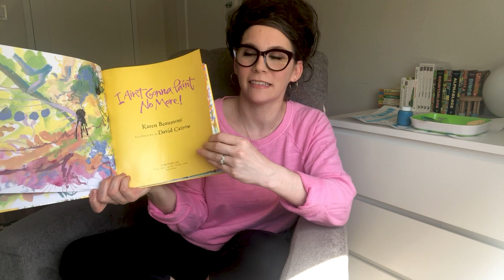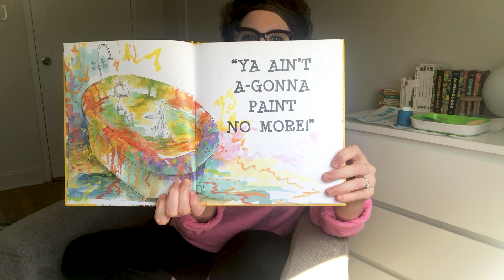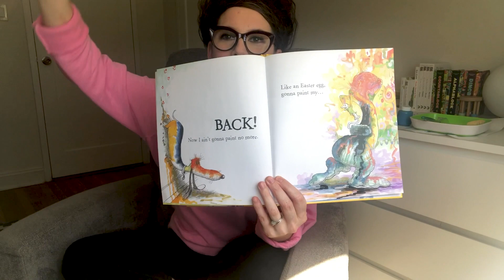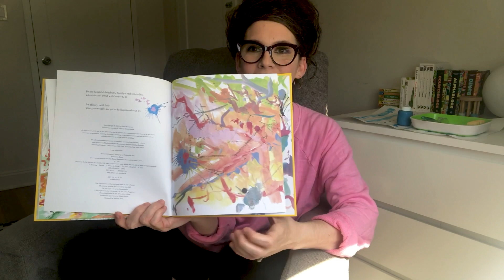Storytime with The Met: "I Ain't Gonna Paint No More!" by Karen Beaumont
Enjoy Storytime from home! Join us every Thursday to look, listen, sing, and have fun with picture books. Recommended for families with children ages 18 months to 6 years. This week, Met educator Emily reads “I Ain’t Gonna Paint No More” and connects it to “Pond in Sunlight.”

Link to book

Arthur Dove (American, 1880–1946). Pond in Sunlight, 1935.  [United States.] Tempera on paper, 5 1/8 x 7 1/8 in. (13 x 18.1 cm). The Metropolitan Museum of Art, New York, Alfred Stieglitz Collection, 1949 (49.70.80)